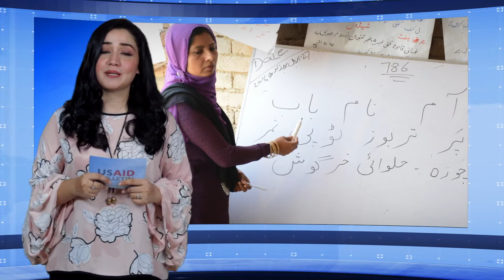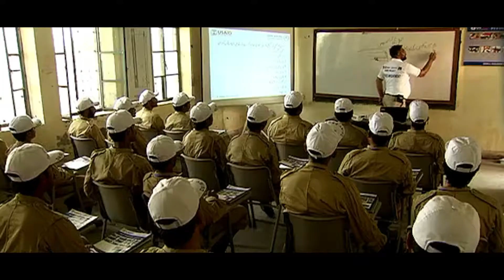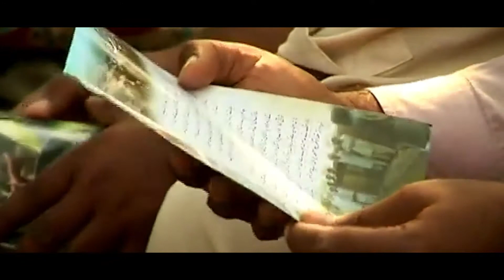USAID Bulletin | Episode 22 | Urdu Version